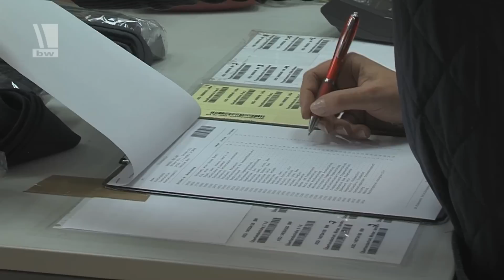Wachbataillon 1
Jeder Handgriff, jede Bewegung muss sitzen, wenn die Protokollsoldaten antreten. Eine Vorzeigeeinheit bei der es auf absolute Präzision ankommt. Für die Rekruten beginnt in der Julius-Leber- Kaserne in Berlin nach der Kleiderkammer und dem medizischen Check der Ernst des Protokolls.
12A56501 (XE)
VON 12/12